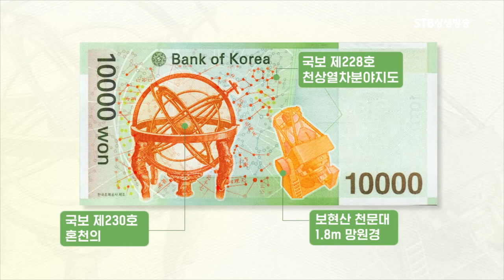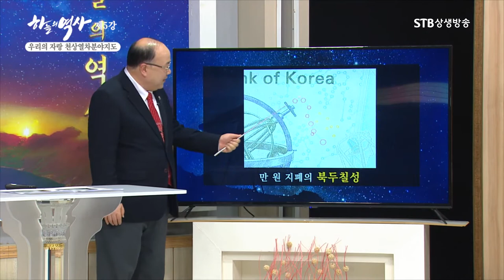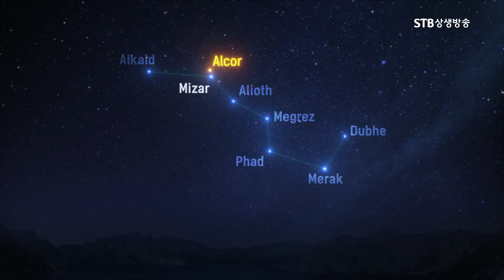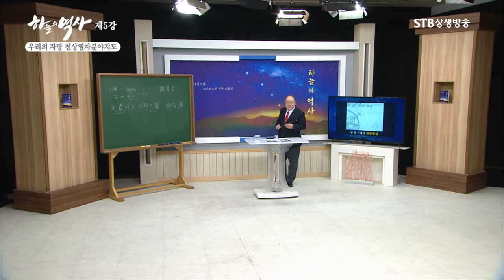만원 지폐에 담긴 천문학ㅣ혼천의와 천상분야열차지도ㅣ보현산 천문대 망원경ㅣ북두칠성과 일월오봉도